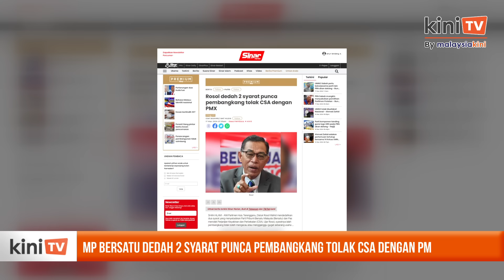MP Bersatu dedah 2 syarat punca pembangkang tolak CSA dengan PM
Ahli parlimen Hulu Terengganu Rosol Wahid mendedahkan dua syarat yang menyebabkan pembangkang menolak Perjanjian Keyakinan dan Perbekalan (CSA).

Memetik portal Sinar Harian yang memetik Rosol, syaratnya ialah pembangkang tidak boleh mengacau atau mengganggu-gugat sebarang usaha kerajaan sehingga Pilihan Raya ke-16 (PRU16).

Ini bermaknanya kata Rosol, pembangkang perlu bersetuju apa sahaja yang dilakukan oleh kerajaan.